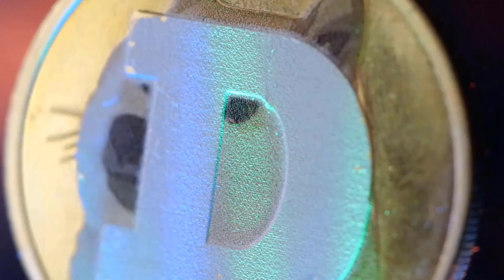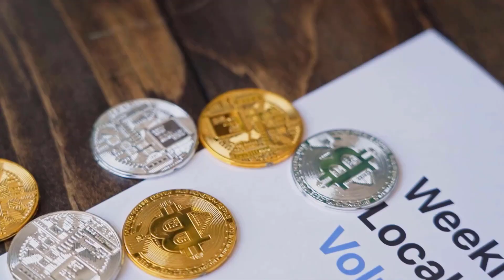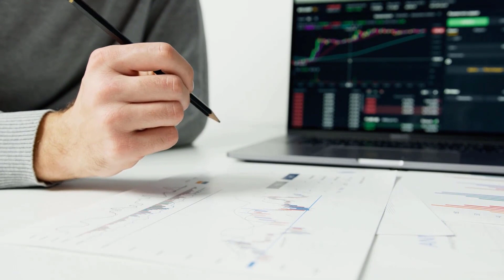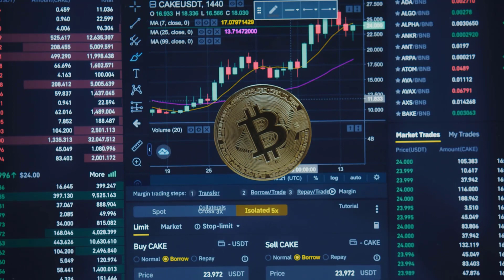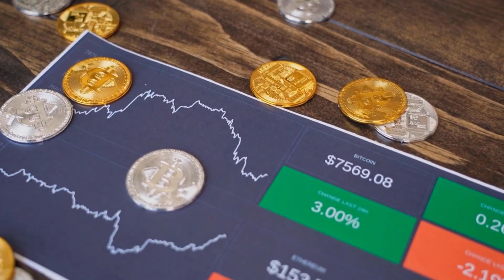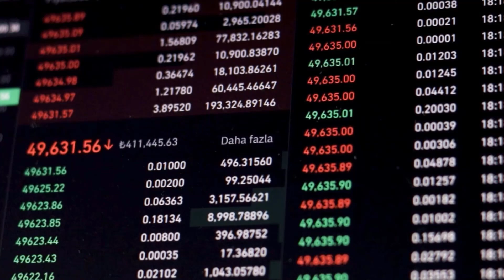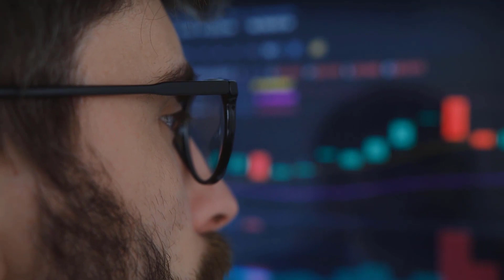BCH IMPOSSIBLE NEWS THAT WILL SHOCK YOU - BITCOIN CASH PRICE PREDICTION 2023